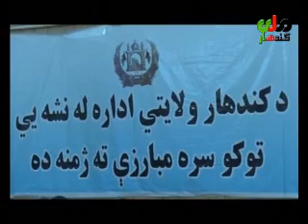kandahar mili television news 22 july 2016